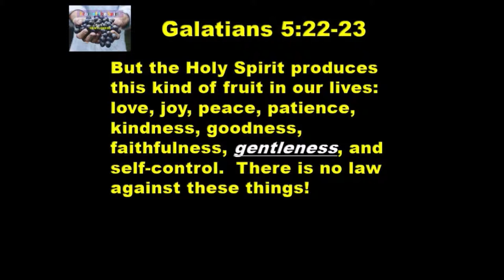5 29 19 Fruit of the Spirit Part 7 GENTLENESS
Gentleness is never to be confused with a lack of strength or resolve